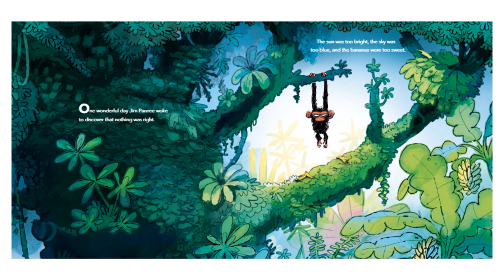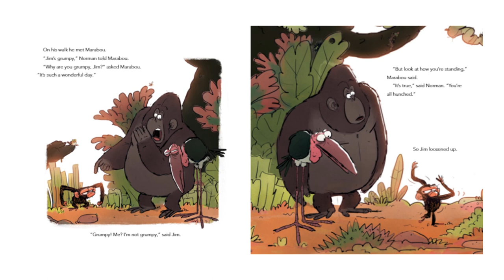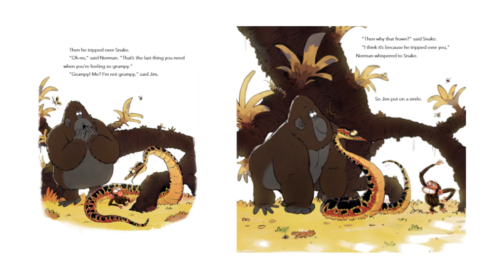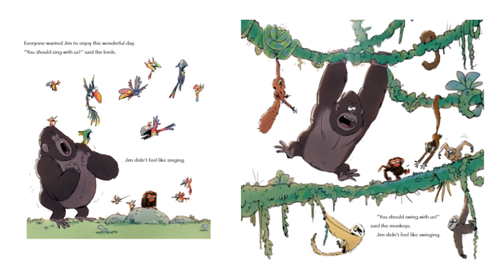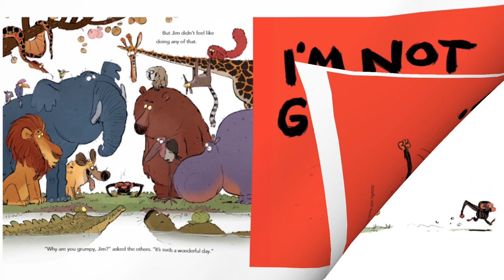"Grumpy Monkey" by: Suzanne Lang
Today's story was "Grumpy Monkey" by: Suzanne Lang.

"Jim the chimpanzee is in a terrible mood for no good reason. His friends can't understand it--how can he be in a bad mood when it's SUCH a beautiful day? They have lots of suggestions for how to make him feel better. But Jim can't take all the advice...and has a BIT of a meltdown. Could it be that he just needs a day to feel grumpy?"